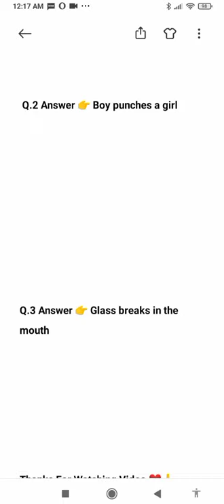Flipkart Aage Kya? Today Answer Atrangi Drama's Episode 48 Punching Bag Fiasco Date 14 May 2021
Flipkart Aage Kya? Today Answer Episode 48 Punching Bag Fiasco Date 14 May 2021

Season 1

About This Video : This video is for Flipkart Quiz, Aage Kya? In this quiz, by watching the video, you can win the prize by guessing what will happen next in the video.In this quiz, 3 questions are asked, you have to answer all three correctly.If you give the right answer, you will win the Prizes and SuperCoin which you can do in shopping..

Flipkart Aage Kya Quiz Today Answer

Flipkart Aage Kya Today Quiz Answer

Flipkart Atrangi Drama Aage Kya

Flipkart Aage Kya Atrangi Drama Today Answer

Flipkart Aage Kya Atrangi Drama

Atrangi Drama Aage Kya Flipkart

Atrangi Drama Flipkart

Atrangi Drama Today Answer

Aage Kya Today Answer Flipkart

Aage Kya Atrangi Drama

Aage Kya Quiz Show